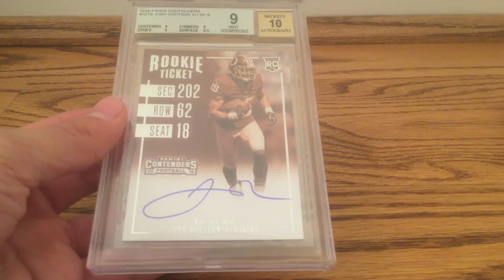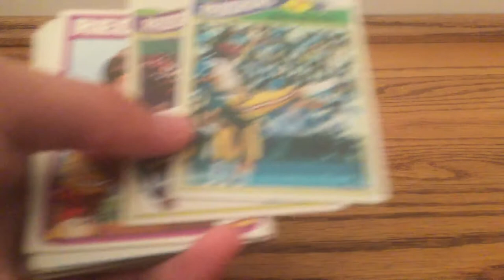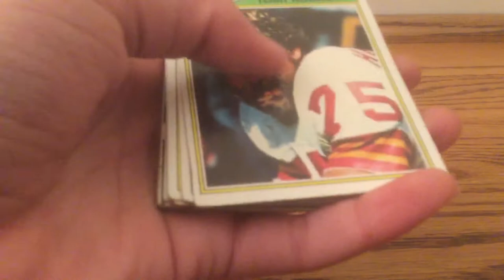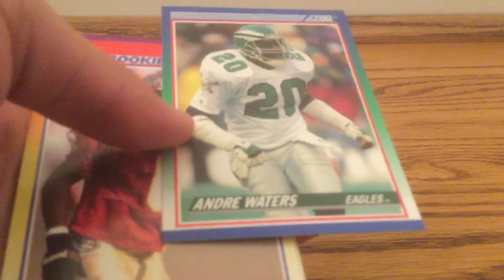Great Care Package from Caleb's Cards! +Josh Doctson Mailday! Happy New Years!